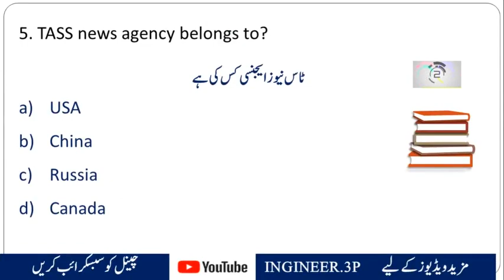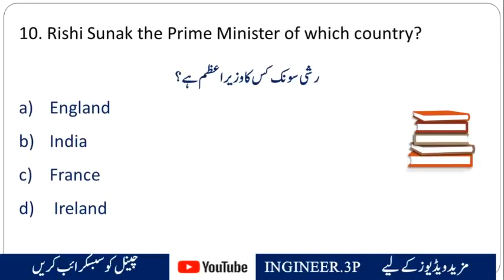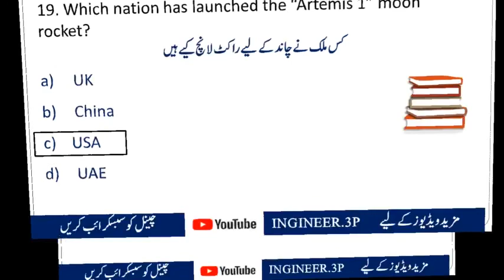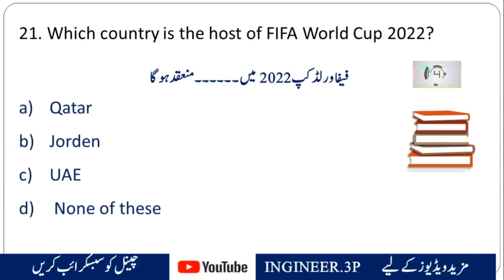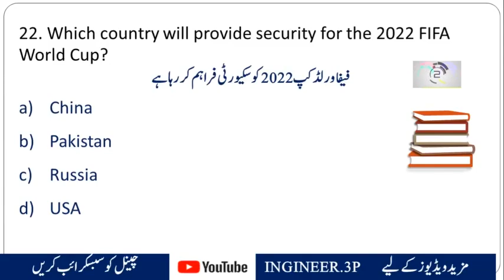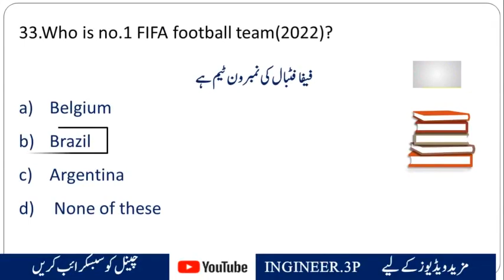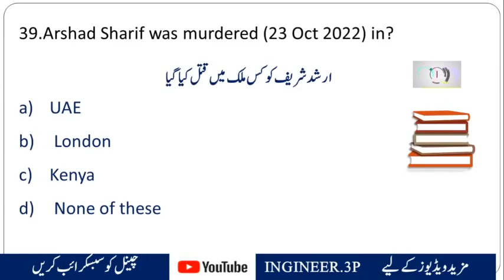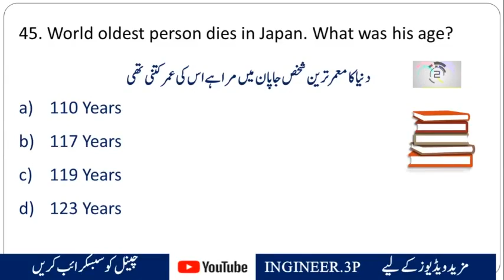current affairs 2022 complete year|current affairs 2022 study iq|current affairs css preparation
Description:
In this comprehensive video, we present a detailed analysis of the current affairs of the year 2022. Whether you are a CSS (Central Superior Services) aspirant or simply someone keen on staying updated with global events, this video is a valuable resource for you.

Stay ahead of the curve by immersing yourself in the significant events and developments that shaped the year 2022. Our video covers a wide range of topics, including politics, international relations, science and technology, sports, economy, environment, and much more. We have carefully curated the most important current affairs from the year, ensuring that you receive a comprehensive overview of the major happenings across the globe.

Prepare yourself for competitive exams like CSS or enhance your general knowledge by delving into this meticulously researched collection of current affairs. Each topic is presented in a study-friendly manner, allowing you to grasp the key points and implications of significant events.

CSS aspirants will find this video particularly helpful as it covers the crucial current affairs that are essential for the CSS examination. It serves as a comprehensive guide to strengthen your preparation and equip you with the necessary insights to tackle current affairs-related questions effectively.

We are committed to helping you stay well-informed and succeed in your endeavors.

1.Current Saudi Army chief is Lieutenant General?
2. Which Australian all-rounder has left PSL-7?
3. The Current Chairperson of PSX (Pakistan Stock Exchange) is?
4. On 20 Feb 2022, which joint military exercise was started by Thailand & US?
5. TASS news agency belongs to?
6. 2024 Summer Olympics will be hosted by?
7. The Current Chairmanship of G-20 is headed by?
8. Who is the current Prime Minister of Iraq?
9. Kashmir observed Black day  on?
10. Rishi Sunak the Prime Minister of which country?
11. The mid term election of USA will be held on?
12. Cope 27 conference on climate change was held in?
13. Xi Jinping, elected historic third term’s as China’s leader on?
14. Who won the 2022 Nobel Prize in Literature?
15. Who won the 2022 Nobel Peace Prize?
16. General Asim Munir is the ۔۔۔۔۔۔ chief of army staff of Pakistan?
17. Who is appointed as Chairman Joint Chiefs of Staff Committee (CJCSC)?
18. Who becomes first player in the history of football who score goals in five FIFA world cups?
19. Which nation has launched the “Artemis 1” moon rocket?
20. FIFA World Cup 2022 began on?
21. Which country is the host of FIFA World Cup 2022?
22. Which country will provide security for the 2022 FIFA World Cup?
23.Who has won ICC World T20  2022 Final ?
24.Who was hosting ICC World T20 Cup   2022?

25. When Govt of Pakistan will launch 5G technology in the country?
26. Headquarters of G-20 is in?
27. Current DG of WHO (World Health Organization) is?
28. Oscars 2022 (94th Academy Awards) was  held on
29. Bill Gates was awarded ……..by President Alvi on 17 February 2022?
30.  “The Day of Unity” was marked by?
31. Currently, largest producers of palm oil is?
32. Who is Current(Dec 2022) no. 1 tennis player?
33.Who is no.1 FIFA football team(2022)?
34. Which country’s President visited UAE for the first time in a decade (on 14 Feb 2022)
35. Fly Jinnah start operation in( Nov 1 2022 )?
36. Who is elected as the new speaker of Punjab Assembly?
37. Who Elected as 9th President of Sri Lanka?
38.When was Imran Khan Ex PM Pakistan attacked?
39.Arshad Sharif was murdered (23 Oct 2022) in?
40. Which country will prepare football for 2022 FIFA world cup?
41. Who won Wimbledon 2022 mens single title?
42. 6th death anniversary of Abdul Sattar Edhi observed?
43. How many matches will be played in the 2022 FIFA World Cup?
44. John F. Kennedy Award 2022 is given to?
45. World oldest person dies in Japan. What was his age?
46. Current share of Pakistan in world population is?
47. World Liver Day observed on?
48. Imran served as the Prime Minister of Pakistan for how many days?
49. How many members have recorded their votes in favour of no-confidence resolution against Mr Imran Khan?

50.Shahbaz Sharif is …….Prime Minister of Pakistan?